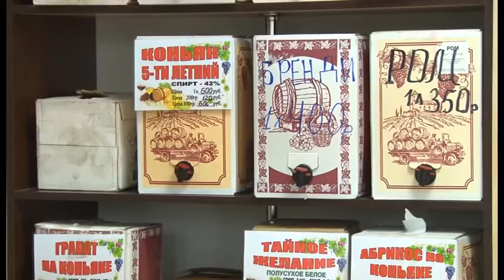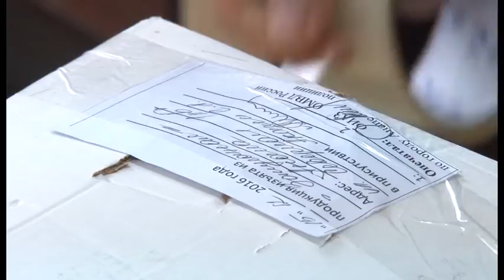Правоохранители изъяли более полутонны алкоголя